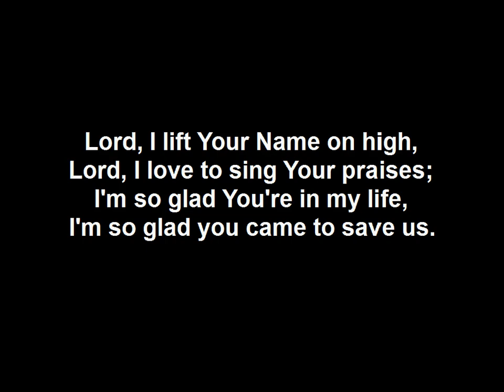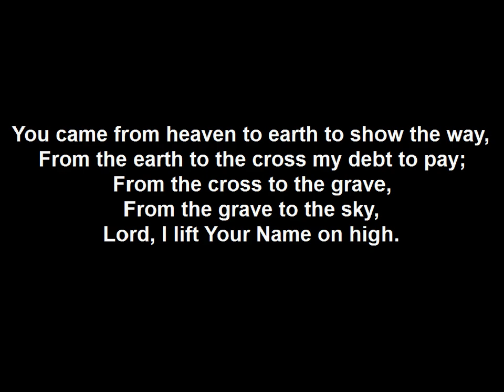Lord I Lift Your Name On High SOF897 - song and lyrics